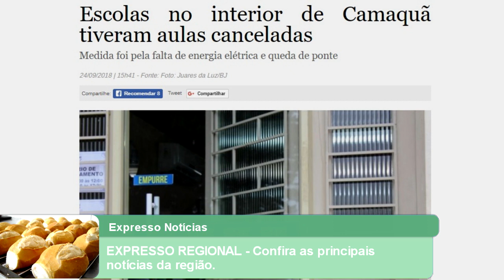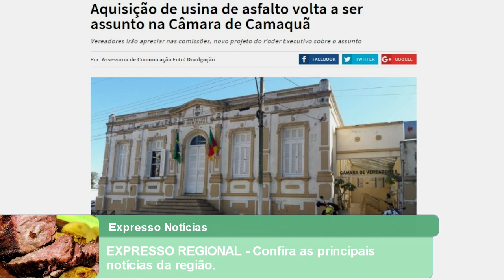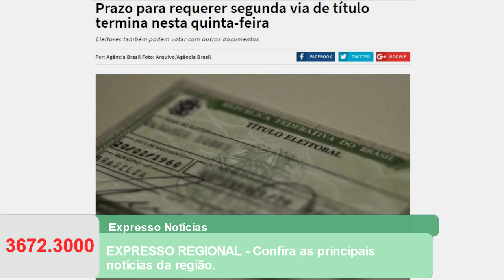EXPRESSO REGIONAL - Confira as principais notícias da região.